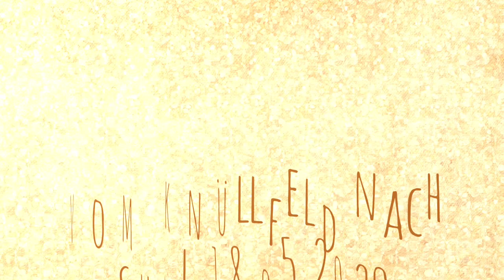Vom Knüllfeld nach Suhl - MTB 18.05.2020 - Root Miller